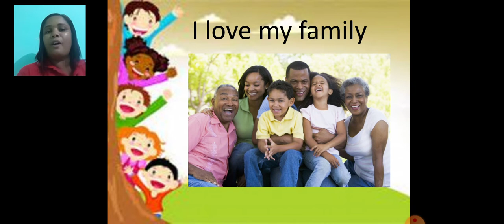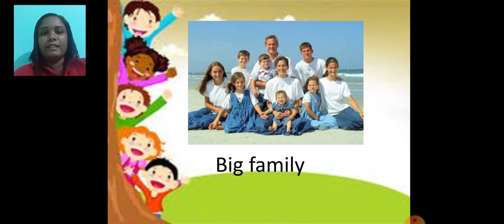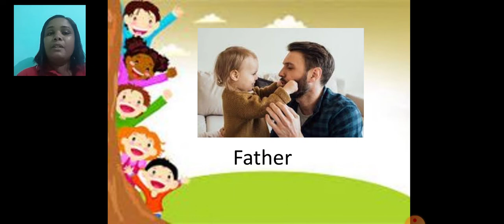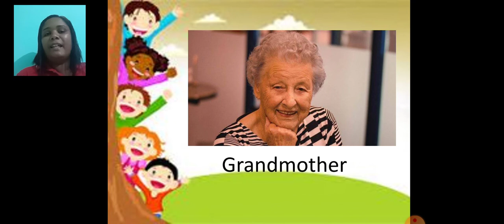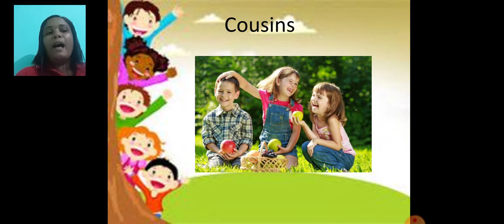3° ano - My family- - Inglês -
Teacher Carla Cristina Pacheco